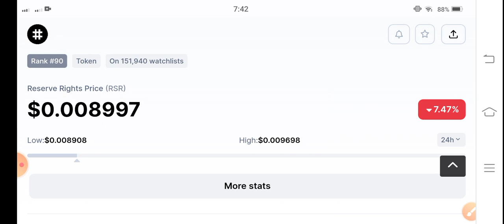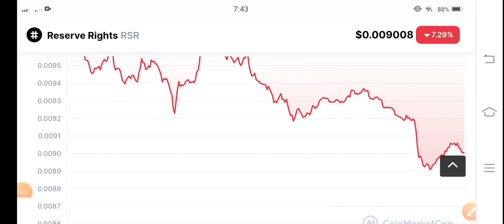RSR Coin Alert News! RSR Price Prediction! RSR Coin News Today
Queries Solved:
1.  today target
2.  price today
3.  price prediction
4.  token today target